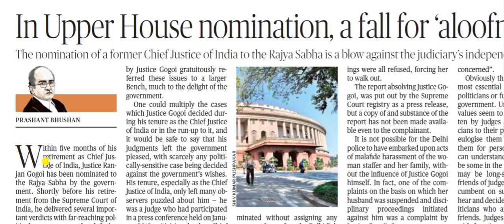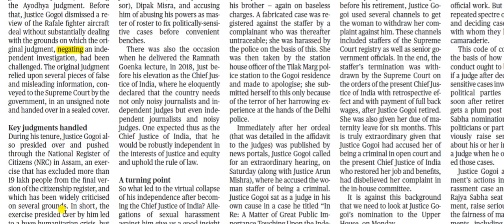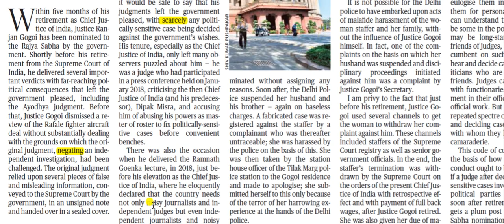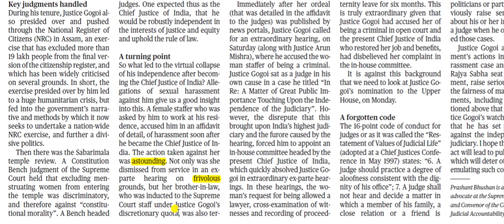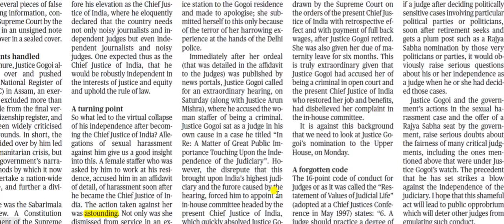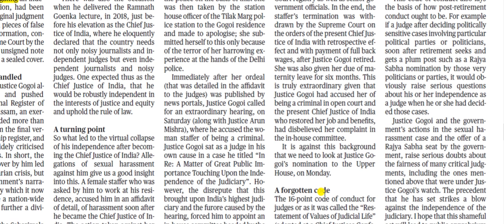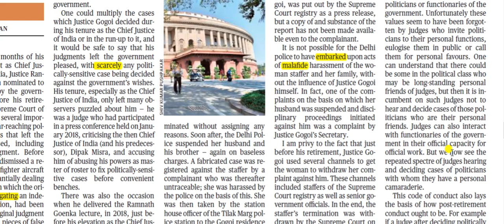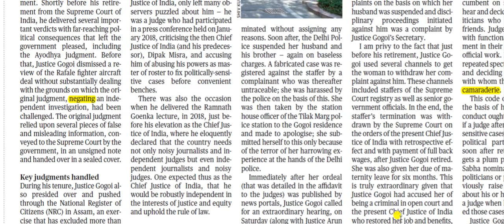Editorial The Hindu